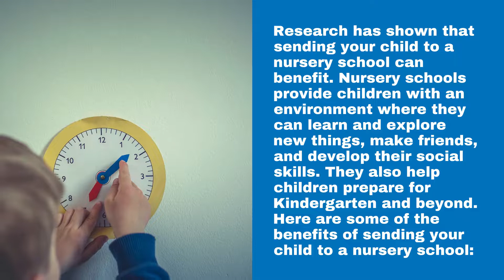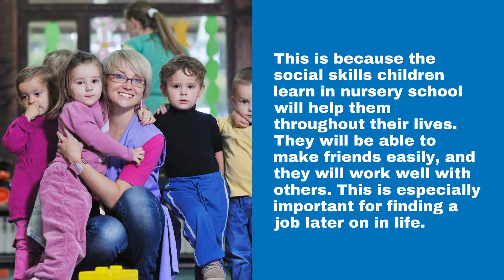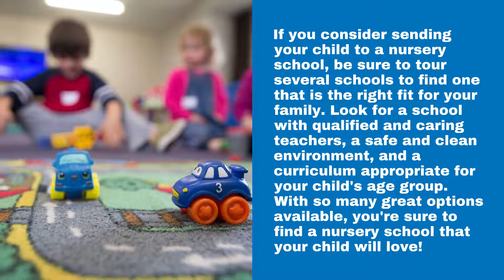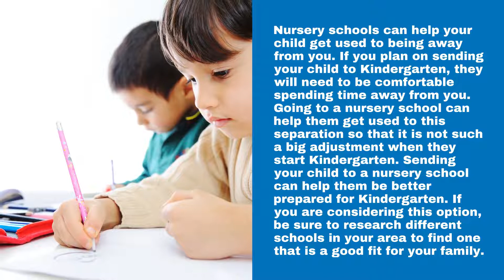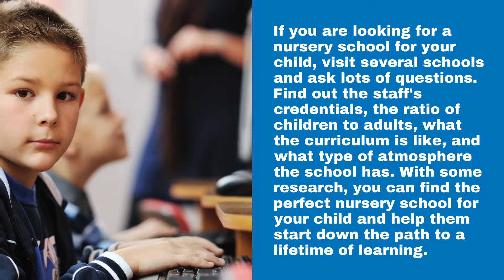Happy Bunnies Nursery - Benefits of sending your child to a nursery school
00:00 - Benefits of sending your child to a nursery school
00:23 - Nursery schools provide children with a safe and secure environment.
00:46 - Nursery schools help children develop their social skills.
01:27 - Nursery schools help children make friends.
01:06 - Nursery schools can help your child develop critical social skills.
02:52 - Nursery schools can help your child prepare for Kindergarten.
04:00 - Nursery schools can help your child develop a love of learning.
05:08 - Happy Bunnies Nursery

7212 Oak Meadow Dr, Austin, TX 78736, United States

Benefits of sending your child to a nursery school
Research has shown that sending your child to a nursery school can benefit. Nursery schools provide children with an environment where they can learn and explore new things, make friends, and develop their social skills. They also help children prepare for Kindergarten and beyond. Here are some of the benefits of sending your child to a nursery school:

Nursery schools provide children with a safe and secure environment.
Nursery schools provide children with a safe and secure environment to learn and explore. In addition to providing a place for children to grow and develop, nursery schools also help prepare young children for Kindergarten. Many parents choose nursery school as an alternative to daycare because they feel their child will be better cared for in a nursery school setting.

Nursery schools help children develop their social skills.
It is well known that nursery schools play an essential role in a child's development. They help children learn to socialize with others, a critical skill they will need as they grow older. Many experts believe that children's social skills in nursery school are more important than academic skills.
This is because the social skills children learn in nursery school will help them throughout their lives.

Nursery schools help children make friends.
Most people would agree that making friends is essential for growing up. Friends provide social and emotional support and can help children learn about themselves and the world around them. Nursery schools play a crucial role in assisting children in making friends.
One study found that children who attend nursery school are more likely to have friends when they start elementary school.

Nursery schools can help your child develop critical social skills.
One of the benefits of sending your child to a nursery school is that they will have the opportunity to develop their social skills. In a nursery school setting, children interact with their peers and learn how to share, take turns, and resolve conflicts. These are all essential skills that will help them in Kindergarten and beyond.

Nursery schools can also help your child develop their language skills. Children are exposed to new words and concepts daily in a nursery school. This can help them expand their vocabulary and learn how to communicate more effectively.

Nursery schools can help your child prepare for Kindergarten.
Another benefit of sending your child to a nursery school is that they will be better prepared for Kindergarten. Children are exposed to a structured environment in a nursery school where they learn to follow the rules and routines.

Additionally, nursery schools provide opportunities for children to socialize and make friends. In Kindergarten, kids will be expected to work cooperatively with others and share. Suppose your child has already had some practice making friends and working in groups. In that case, they will be better prepared to handle the social aspects of Kindergarten.

Nursery schools can help your child develop a love of learning.
Most people would agree that one of the most important things for a child is to develop a love of learning. This love of learning will stay with them throughout their lives and help them achieve great things. A nursery school can be an excellent place for your child to develop this love of learning.